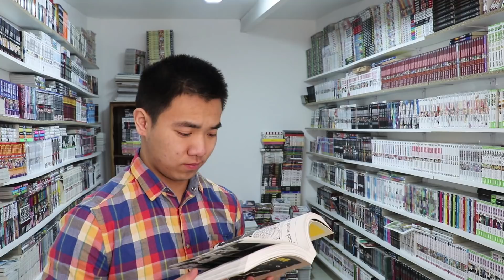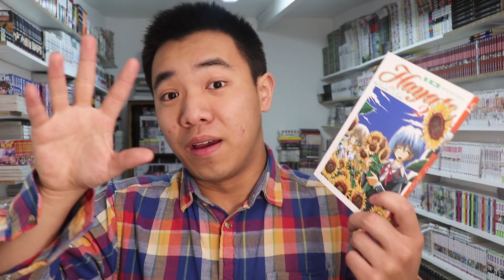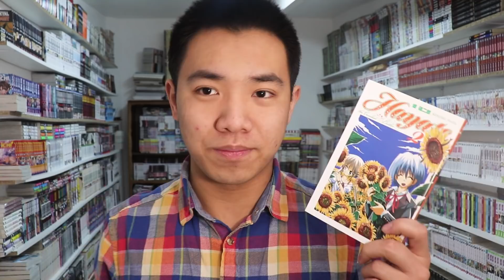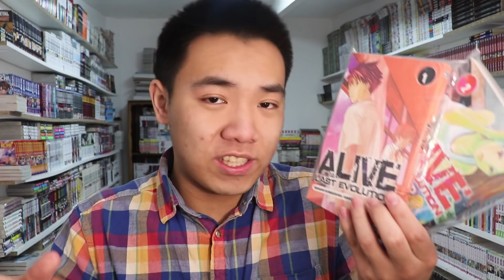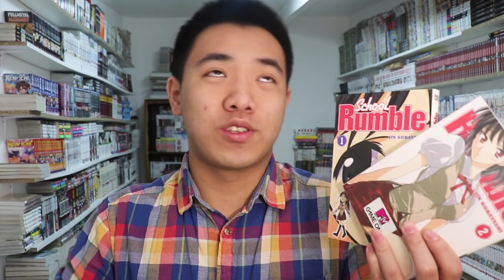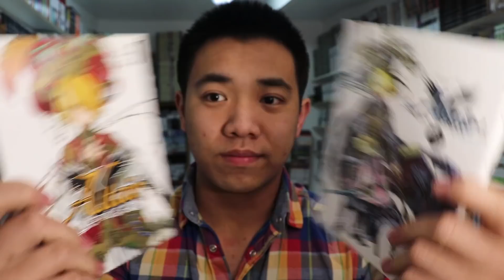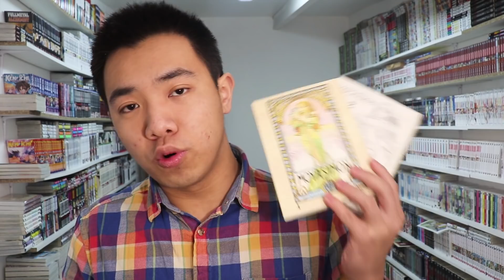DES MANGAS SOUS-CÔTÉS A ABSOLUMENT DÉCOUVRIR !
LES PRÉSENTATION DES MANGAS COMMENCE A 3 MINUTES 49